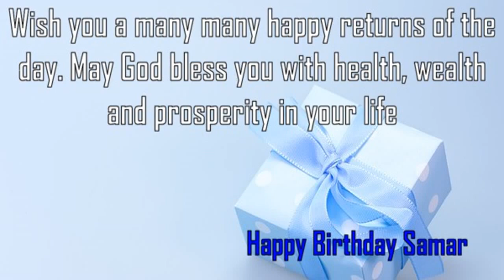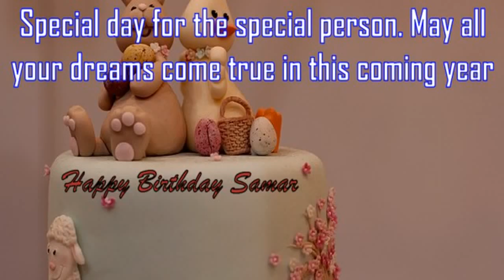Happy Birthday Samar Image Wishes✔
Happy Birthday Samar Images. Send Personalized happy birthday wishes to Samar in 1 min by visiting
GreetName has thousands of image templates to choose from based on gender, age, and relationship. Pick the best image template. Enter Your Name and click 'Generate Personalized Image' button. You can share Samar picture birthday wishes to any social network such as Facebook status, Whatsapp status, Instagram, Twitter, Google+, etc